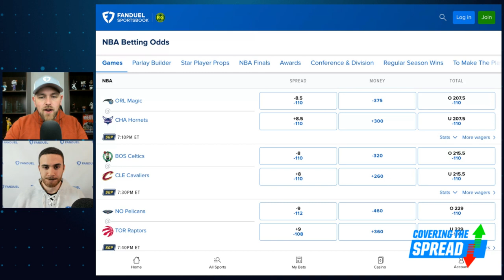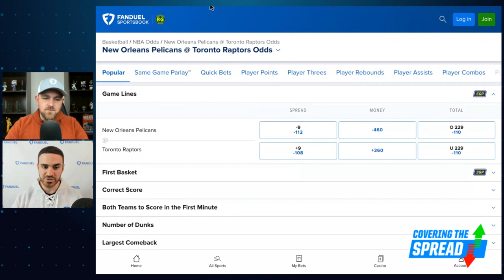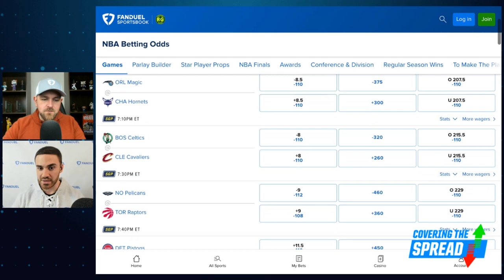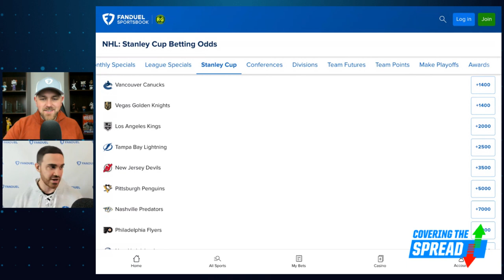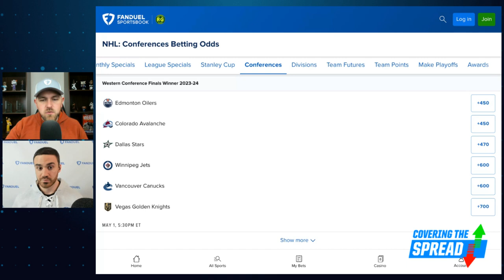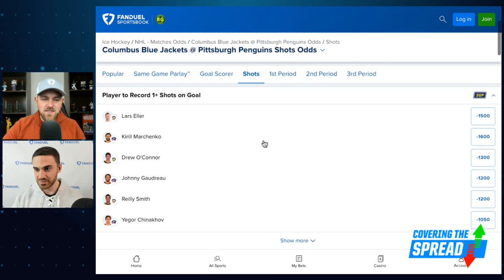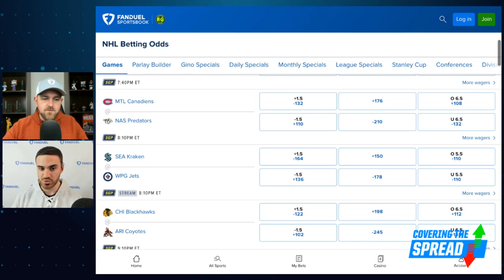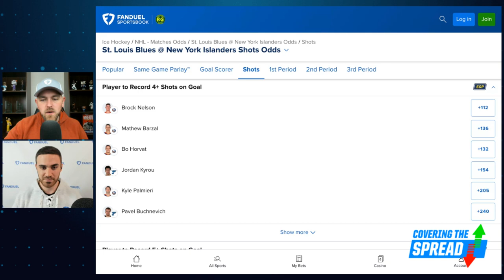NBA and NHL Betting for Tuesday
Tuesday night brings a nine-game slate in both the NBA and NHL. Which bets stand out across each at FanDuel Sportsbook? FanDuel Research's Tom Vecchio joins Jim Sannes to discuss his favorite spreads, totals, and player props in the NBA (3:27) before breaking down the upcoming NHL trade deadline and where he sees value there tonight (11:17).

00:00 INTRO
03:27 NBA
11:17 NHL